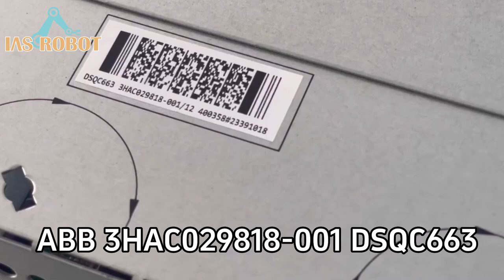ABB Robotics 3HAC029818-001 DSQC663 Drive Unit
Condition & warranty : New original with 1 year warranty